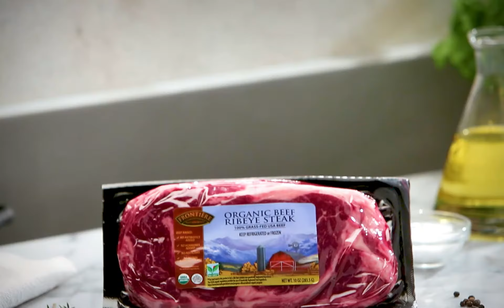100% Grass-Fed Organic Beef Steaks, Burgers and Hot Dogs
We source our 100% Grass-Fed Organic Beef from certified-organic ranches, with rigorous sustainability requirements for both the quality of the livestock and their grazing environment. The cattle are grass-finished and never receive antibiotics or growth hormones.

Frontiere Natural Meats Organic Beef Steaks (Ribeye, Tenderloin, and Strip Loin): You don’t have to go to a fancy steakhouse for an unforgettable dining experience thanks to our Organic Beef steaks. Each cut’s stunning marbling provides a feast for the eyes, and they cook up to taste just as perfect as they look.

Frontiere Natural Meats Organic Beef Burgers: Originating from our certified organic ranches, our Organic Beef Burgers offer exceptional flavor and have a dense, juicy body that invites your teeth to sink right in.

Frontiere Natural Meats Organic Beef Hot Dogs: Summer cookouts were never simpler or healthier thanks to these franks. Guaranteed to fill a bun to perfection, our Organic Beef Hot Dogs have a savory flavor that cannot be beat.